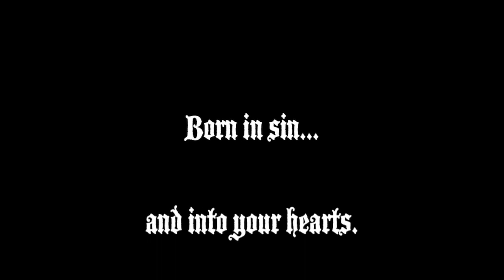Mime sequel teaser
This is a short teaser for an upcoming video sequel to The Mime. Music is done by John Lindsey.